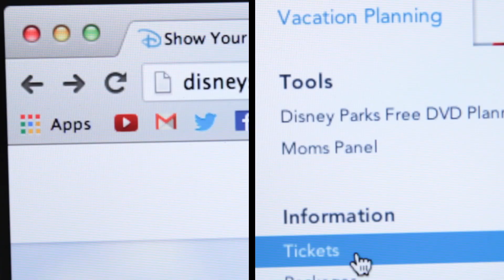MysteryGuitarMan Finds His Disney Side | Disney Parks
Watch MysteryGuitarMan's life get a little more magical when he finds his Disney Side! Join the fun and show your Disney Side

About Disney Parks:
Now, everyone in your family can share that side of them that laughs more, screams more and just plain lives life to the fullest—their Disney side. So why wait? Come show your Disney side now at Disney Parks!